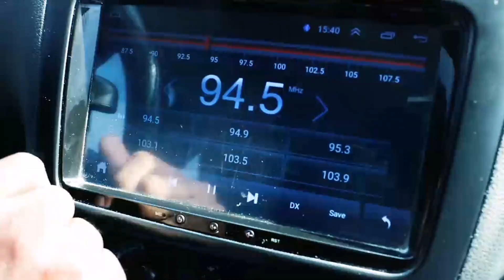Flakolyn reaccionando a vídeo de extraño Mal| Probando los Marcianitos